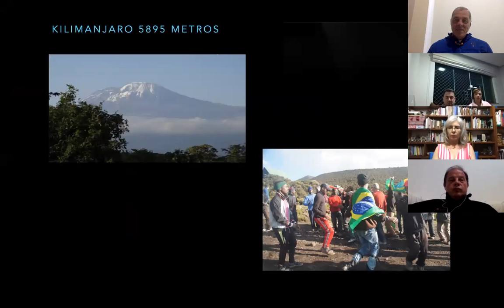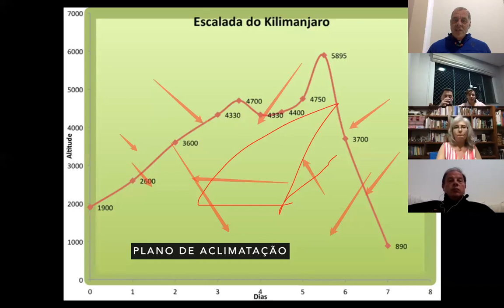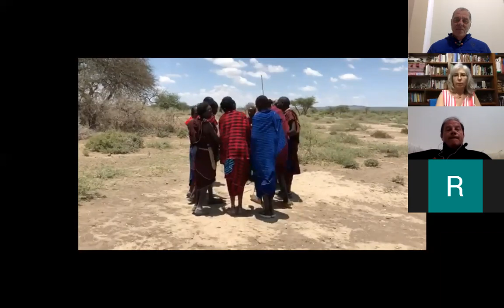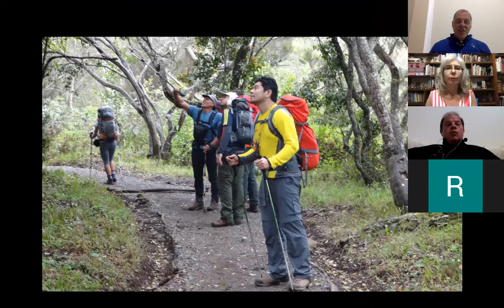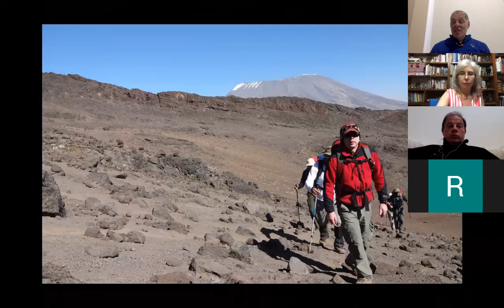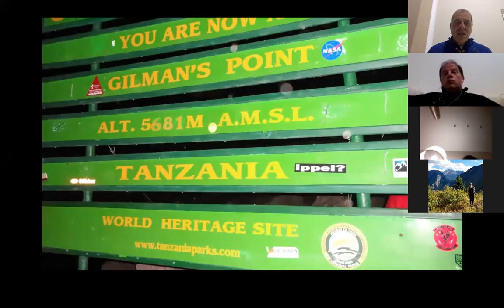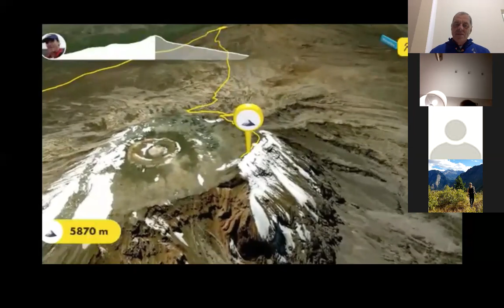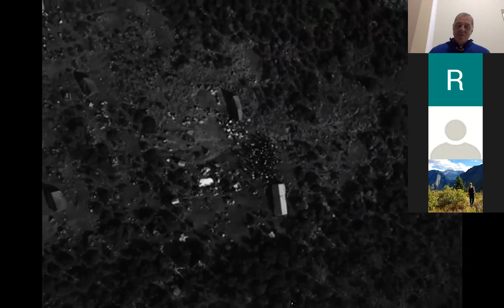Manoel Morgado nos acompanhará ao topo da África, na escalada do Kilimanjaro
A idéia de estar no cume mais alto de um continente é fascinante. Quando este continente é a África esta idéia fica ainda mais atraente. A subida nos leva desde a floresta tropical da base até a vegetação alpina do cume a 5895 metros de altitude. Existem várias rotas para se chegar ao cume do Kilimanjaro e em nossa expedição usaremos a rota Rongai. O custo de cada uma dessas rotas varia, sendo que as mais baratas são, sem dúvida, as mais populares. A escolha da rota Rongai se baseia na variedade da paisagem encontrada, na beleza do caminho e, mais do que tudo, pelo fato de ela ser muito menos usada do que as outras por ter um custo um pouco maior. Assim, dividiremos os acampamentos com menos grupos e teremos também muito menos gente nas trilhas.

BIO. Manoel Morgado é médico e um dos montanhistas veteranos do Brasil, havendo escalado os cumes mais altos de cada continente, incluindo o Everest, o Cho-oyu, McKinley, Aconcagua, Kilimanjaro, ou o monte Vinson, na Antártida, por citar apenas alguns. Isto o levou a publicar diversos livros com a intenção de compartilhar suas vivências, mas foi criando a Morgado Expediçoes, há mais de 25 anos e guiando a centenas de pessoas, que Manoel mais se realizou no desejo de compartilhar seu amor pelas montanhas.